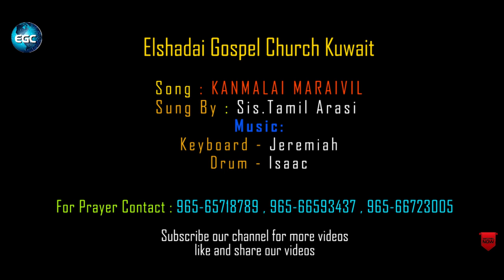கண்மலையின் மறைவில் || KANMALAYIN MARAIVIL || Sis.Tamil Arasi || Tamil Christian Song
more info.

For Prayer
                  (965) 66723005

கண்மலையின் மறைவில்

KANMALAYIN MARAIVIL

Sung By : Sis.Tamil Arasi

AMEN